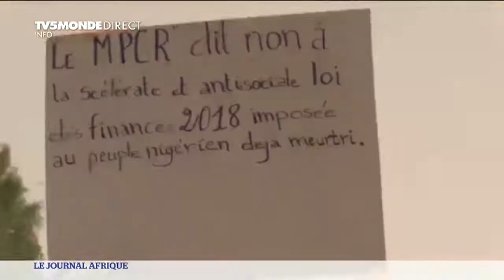Niger - Marche de la société civile